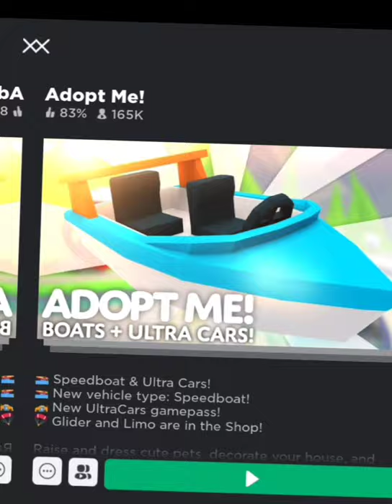Roblox'da neler öğreniyorsunuz?